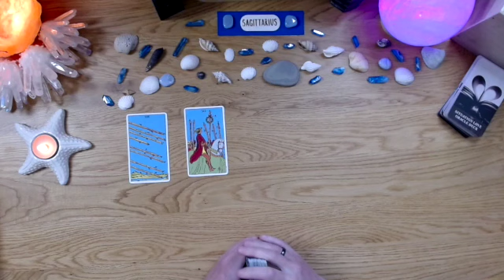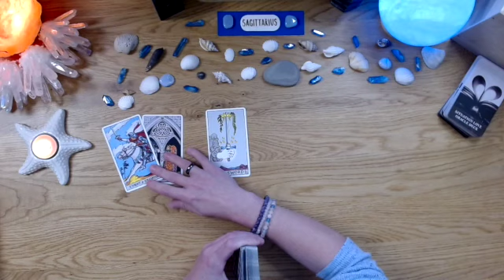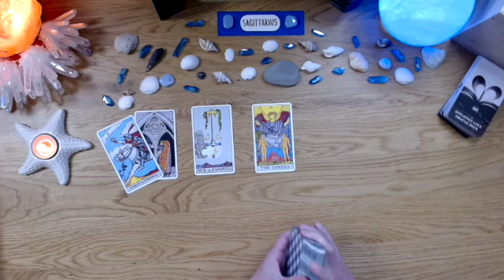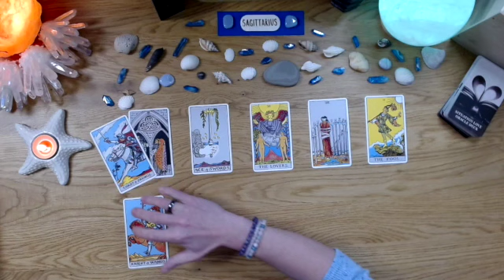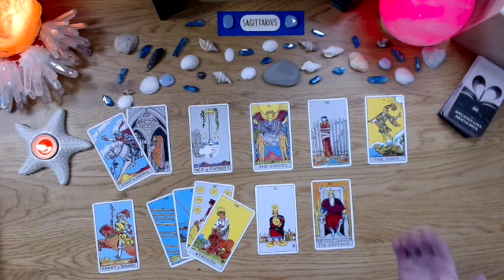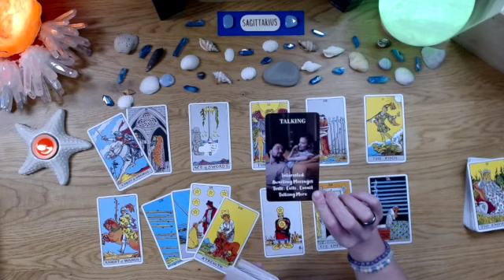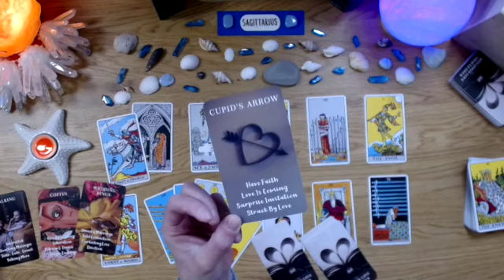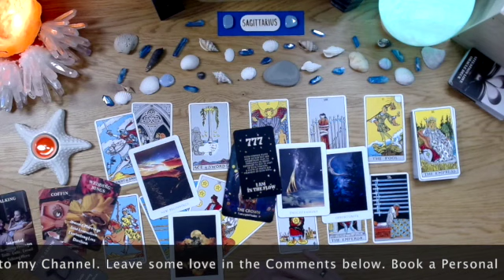SAGITTARIUS TAROT READING: Who's Coming in? ❤️ A bit of fame/ Celebrity? Love & Career Tarot Spreads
This is a General Tarot Reading for: Sagittarius Rising, Sun & Moon signs. These Readings are intended to Motivate, Empower, Inspire, and help guide you. Please keep an open mind as you watch these general Tarot Readings, as some material will resonate with you and some might not.  Never force anything to fit your circumstance or scenario. Do have faith these messages are serving someone out there, even if it is not you. Take away only what resonates & release the rest. Please use your logic, discernment and trust your intuition.

Find your Rising sign & Moon Sign at astrocharts.com

I do not give medical/ legal advise of any kind. You are responsible for the Vibe  that you bring to this channel. Let's keep it positive and support one another.  You are accountable for all actions and decisions.  You will always have FREE WILL. Never give up your power or agency to a Tarot Reader or a Tarot Reading.

DECKS USED IN THIS READING:
Practical Self-Care Oracle Cards- Sishui
Situation Love Oracle- Soulgist
Angel Number Messages & Affirmation Oracle Deck - Yvonne of ScorpioMystic Angel Etsy Shop
Wishcraft Oracle- Stacey DeMarco